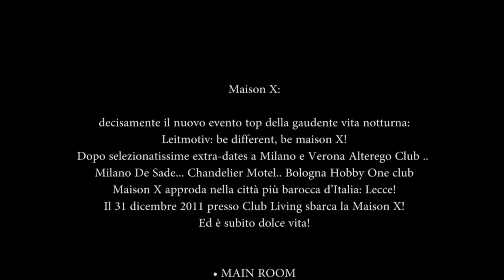Presentazione LIVING DISCOTECA "Capodanno 2011 • 2012"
Living Capodanno 2011/2012
Presenta:

MAISON X

Maisonx il party Colorato, imprevedibile e molto molto glamour!
L'inverno 2011 saluta l'arrivo di Maison X e scopre la serata danzante cool, simbolo di raffinatezza ed anche di una certa eleganza.
Eventi che partendo da Verona ed in giro pèer tutta l' italia...sono arrivati fino ad Ibiza. Must party intramontabili, come il mitico Supercircus tra le serate più frequentate in Italia. Il nuovo evento si chiama Maison X: un concentrato di questo universo così ricco e variegato, un party ad alto tasso glamour.
Un'alchimia sofisticata e sorprendente di top peoples e top music con una dolce nota di eros al ritmo di Chiara DC!
La bellissima deejay resident che grazie alla sua personale visione della musica ha reso la Maison X un nuovo centro di irraggiamento della cultura dance. Le sue performance, uniche, folgoranti, innovative, vere esibizioni artistiche, costituiscono a tutti gli effetti, motivo di richiamo per tutti gli amanti della musica house-deephouse-new disco-elettronica.

Maison X: decisamente il nuovo evento top della gaudente vita notturna:
Leitmotiv: be different, be maison X!
Dopo selezionatissime extra-dates a Milano e Verona Alterego Club .. Milano De Sade... Chandelier Motel.. Bologna Hobby One club
Maison X approda nella città più barocca d'Italia: Lecce!
Il 31 dicembre 2011 presso Club Living sbarca la Maison X!
Ed è subito dolce vita!

• MAIN ROOM

- Cristian Carpentieri
- Marco fracasso
- Voice Toni Tinelli & Lucy Vox

SPECIAL GUEST From CHIAMBRETTI NIGHT

- Andrea SuperStylist

SPECIAL PERFORMANCE MAISON X

- Milo Rigato
- Leandro Dos Santos
- Natacha Dabla
- Neringa Stareviciute

• PRIVE' ALTO

- Leonardo Accoto
- Gianfranco Basile

• SMOKIN ZONE

- Living Movement Showcase

PREZZI CENONE E DISCO:

PREVENDITA Cenone : 75€ (Cena, Disco + Drink)
PREVEDNITA Disco: 22€ + Drink
Ingresso Privè: 35€ (Ogni 6 Persone Un TwinSet)
PREVEDNDITA Full: 100€ (Cena + Privè Disco)

::: MENU' CENONE :::

• ANTIPASTI

Veli di vitellone bianco con puntarelle, acciughe e ristretto di balsamico
Tagliatella di seppia arrostita con finocchi spadellati al timo fresco
Polpo e patate con salsa mediterranea e olio al basilico
Insalata di aragosta su misticanza di verdure e mela verde profumata all'olio al mandarino
Carpaccio di salmone scozzese marinato al lime
Insalatina di gamberi bianchi con sedano croccante e soncino
Saccottino di pasta brik con ricotta di bufala e puntarelle di zucchina
Cannolo di sfoglia con asparagi e praga
Angolo della focacceria
Angolo del casaro

• PRIMI PIATTI

Maccheroncini al torchio con ragù di cardoncelli mozzarella di bufala e pesto bianco di melanzane
Paccheri di gragnano con capesante pomodori di pendola e gamberi rossi di Gallipoli

• SECONDI PIATTI

Maialino di cinta cotto al fieno con patate al latte
Cosciotto di manzo di vitellino al negramaro
Pescato dello Jonio con papate seclinde e rosmarino in fiore

• GRAND BUFFET DI FRUTTA E DOLCI

INFO, PREVENDITE, Prenotazioni Priveè, Cenone & Disco
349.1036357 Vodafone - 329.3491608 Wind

Luca Lillo